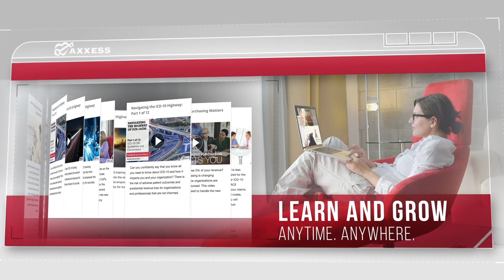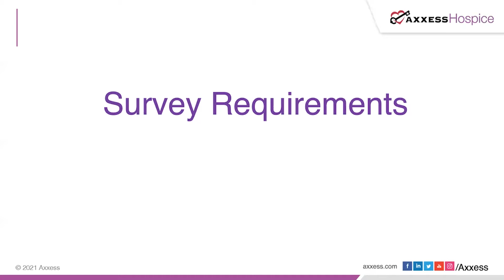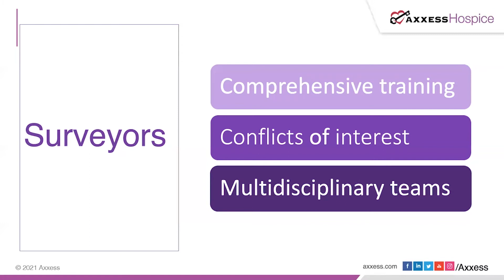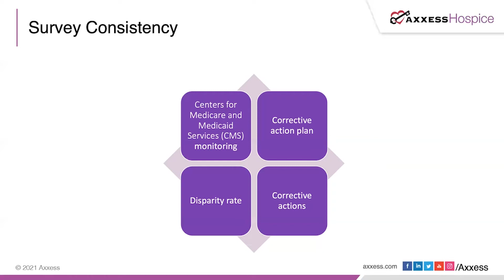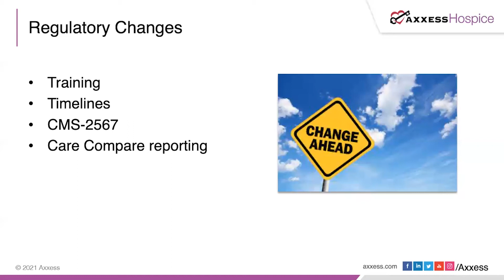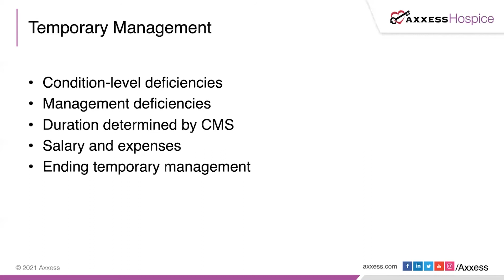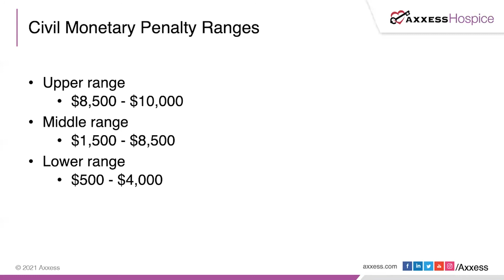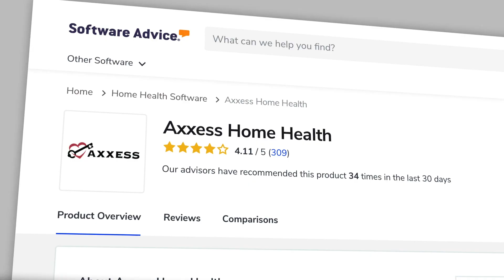Axxess | Hospice Regulatory Update: Home Health Final Rule 2022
The new Hospice Final Rule Regulations can impact how you run your business and how you get paid for the care you provide. Learn about the updates from Axxess Senior Director of Hospice and Palliative Care Solutions, Zaundra Ellis.

Watch a demo to see why 9,000+ organizations trust Axxess software

Visit the Axxess Resource Center for post-acute care expert tips and best practices

Read our blog for insights on issues affecting the home health, home care and hospice industry

Get answers to frequently asked questions in the Axxess User Community: htps://community.axxess.com/